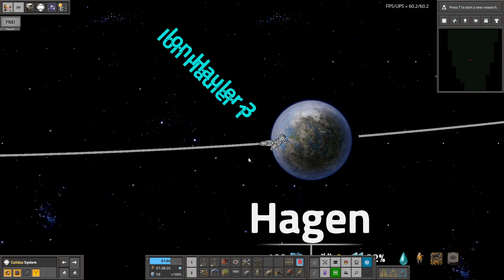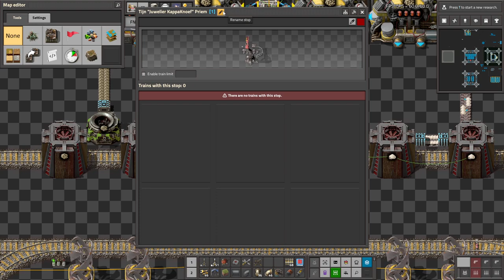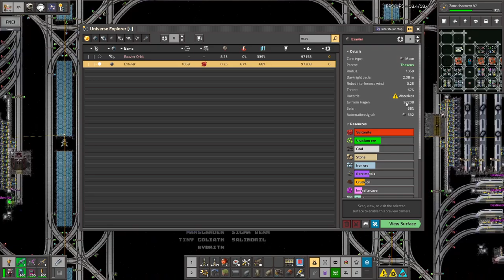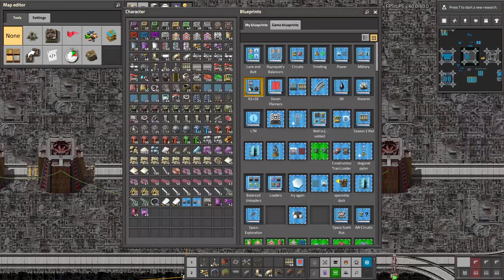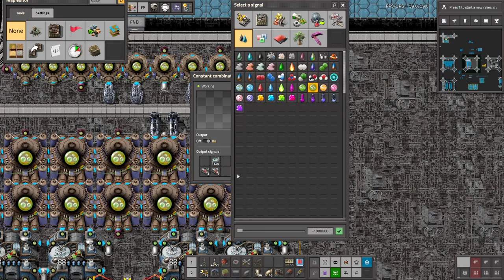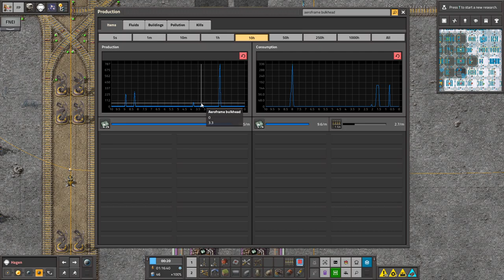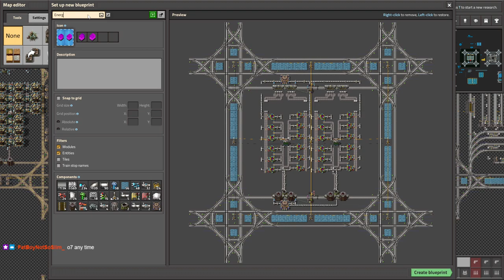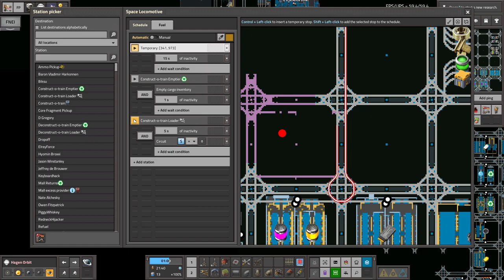Krastorio 2 + Space Exploration | Part 72